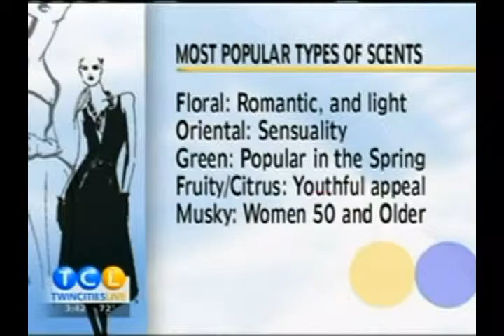The Shop Cop: Perfumes and Frangrances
Jennifer Litwin on ABC Twin Cities Live Talks about how to select perfumes and fragrances.